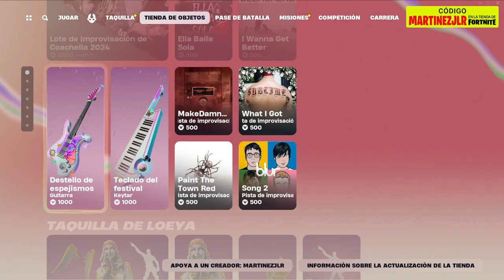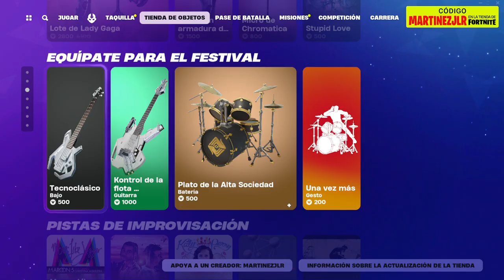VUELVE Skin BANANO AVENTURERO, Monet Skins COACHELLA, JUJUTSU KAISEN Skins AVATAR Zuko, Katara, Toph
🛒 Código de Creador en Fortnite:  MARTINEZJLR

▶️ *Nuevo* ¡PRIMER Vistazo de FORTNITE TEMPORADA 3 CAPÍTULO 5! 😨 Biomas, Pase de Batalla, Skins 😱🔥

Nueva tienda de fortnite hoy 17 de Abril
Nueva tienda de fortnite hoy 16 de Abril